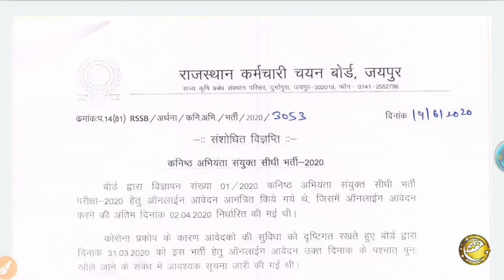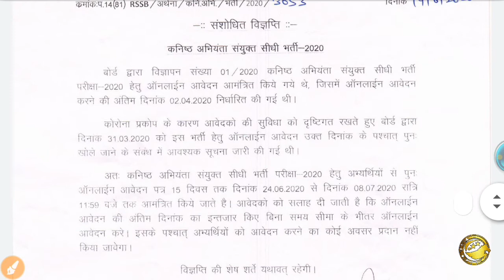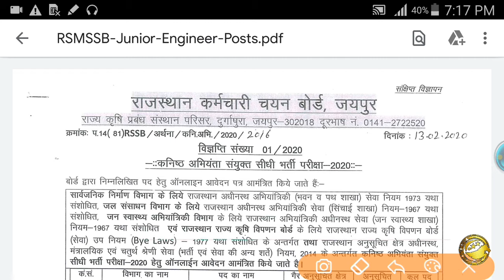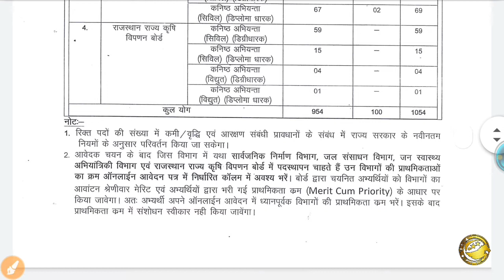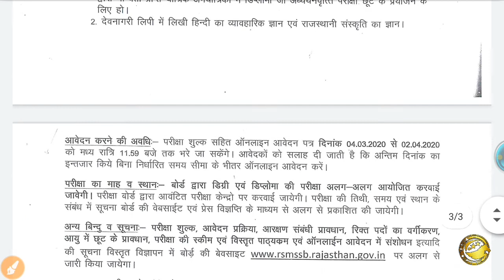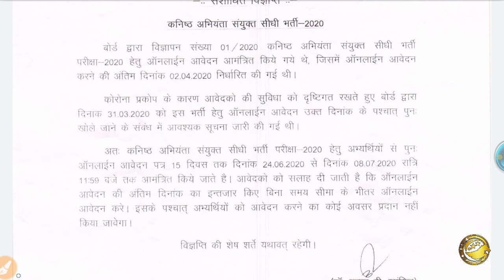RSMSSB JE Recruitment 2020 l RSMSSB Junior Engineer Vacancy 2020 l RSMSSB JE Bharti 2020 l